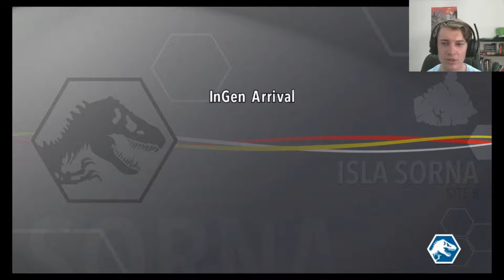Lego Jurassic World #11 | Mommy's Very Angry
Join me on this journey 65 million years in the making, through the dinosaur theme parks that changed history!